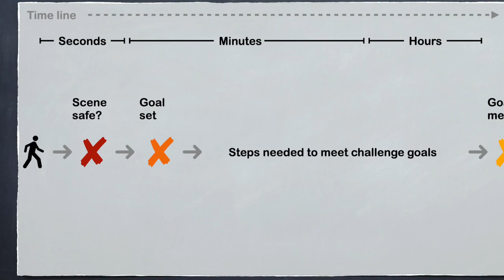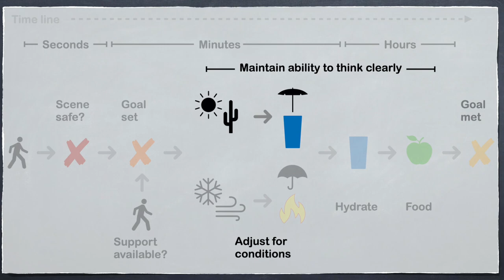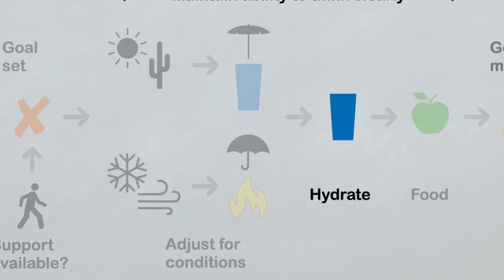Last-ditch mindset, Part 1, Scenario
Last-ditch mindset, Part 1, Scenario. The best survival tool is the ability to think clearly. Make a simple kit for short term survival to maximize your ability to think clearly, set goals and persist. Further improve your pocket knife for survival. Yet, last ditch mindset is not about clever tools, rather it is intended to promote the goal that to effectively cope with challenging situations we need to be prepared to deal with both physical and mental challenges. Scenario developed from the perspective of a first responder. Over several parts.  ~ElderEagle